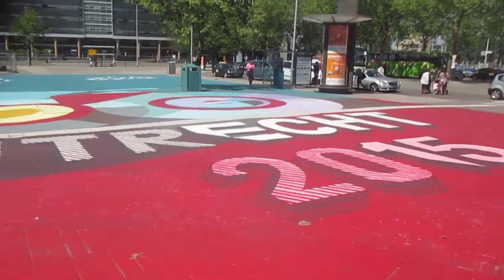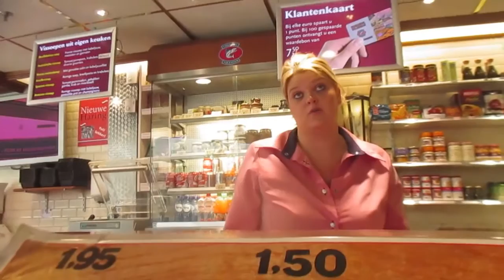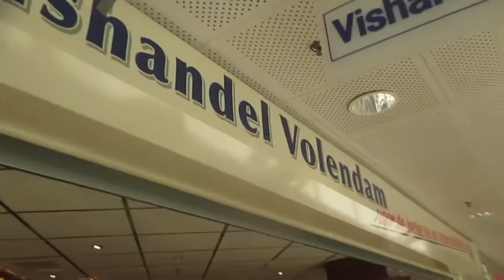Eating Herring in Holland (Haring ‘Hollandse Nieuwe’) Utrecht Nederland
Haring or ‘Hollandse Nieuwe’ (Dutch new herring) is probably the most famous Dutch food. If you like fish you should at least try it once. The raw herring is served together with chopped raw onions and gherkins. Also the way of eating is a real Dutch tradition. In the Netherlands new herring is eaten by lifting up the herring by its tail into the air and then take a bite upwards. Of course you can also enjoy this Dutch delight by eating it in little pieces or on a sandwich called ‘broodje haring’.

Herring can only be called ‘Hollandse Nieuwe’ if the fish is caught between May and July. Also the preparation is quite special and must be done according to the Dutch tradition. The herring is cleaned, the head is removed and it is conserved in a special way (with salt). You can buy herring all around Amsterdam in shops and at street stands.

Herring is a special dish in the Netherlands seems I am currently here I thought I would give it a try for myself and see what it tastes like using the dutch technique.